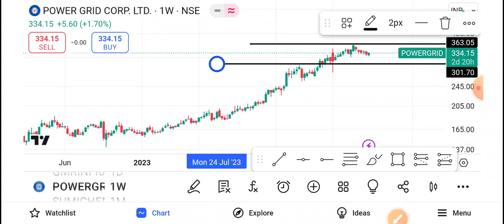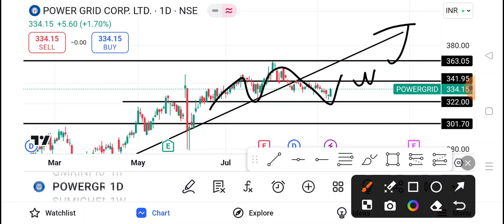Power Grid Share Latest News | Power Grid Share news today | Power Grid Share price today